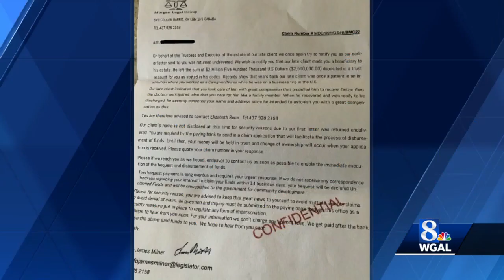Scam that promises easy money makes a comeback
A scam that promises easy money – the inheritance scam – is making the rounds again.